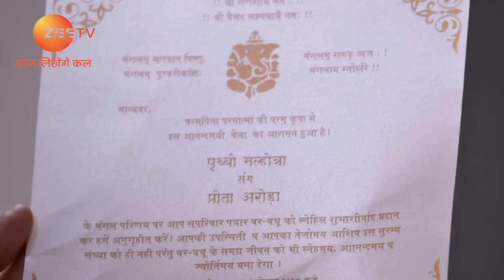Kundali Bhagya - Hindi TV Serial - Full Episode 629 - Sanjay Gagnani, Shakti, Shraddha - Zee TV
Prithvi lies to Sherlyn about meeting the Luthras. Fearing that Preeta will refuse his marriage proposal, Prithvi switches off his phone to avoid taking her call. Karan visits the Sarla house to meet Preeta. He later shares his feelings with Rishabh.

Show Name : Kundali Bhagya
Producer/Star Cast : Karan Luthra,Shraddha Arya
Episode No : 629